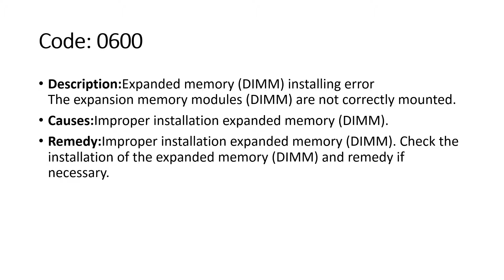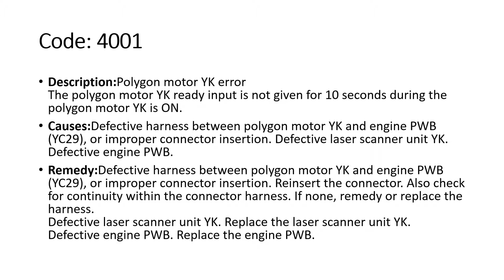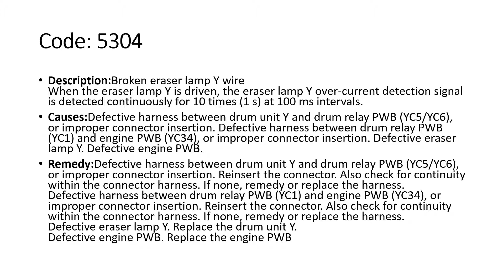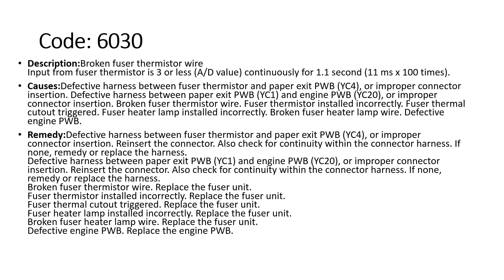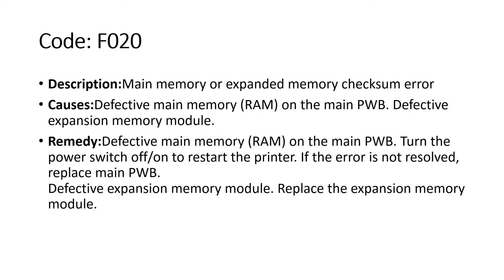Kyocera FSC5350DN All Error Codes Description and Remedy